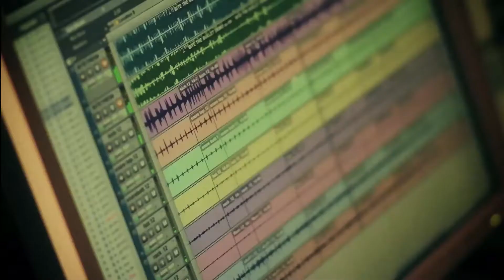Reptile and Retard | Montreux Jazz Café Sessions 2011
Montreux Jazz Café Sessions
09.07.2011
by Montreux Jazz TV

WHERE LEGENDS ARE BORN

The Montreux Jazz Festival takes place for two weeks every summer in Switzerland, drawing 250,000 music lovers to the shores of Lake Geneva. Since 1967, the Festival has celebrated all genres of music and generated countless legendary performances. Artists who have graced the stage of Montreux include Aretha Franklin, David Bowie, Prince, Bob Dylan, Lauryn Hill, Kendrick Lamar, Leonard Cohen, Marvin Gaye, Miles Davis, Nina Simone and many more.